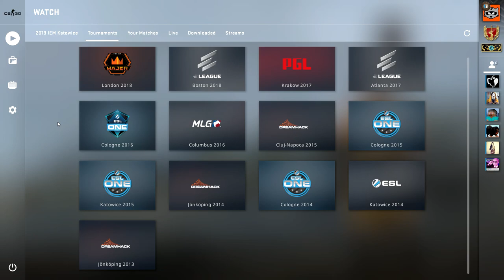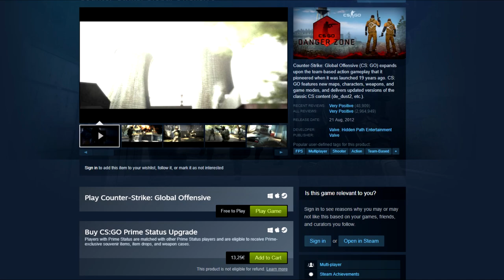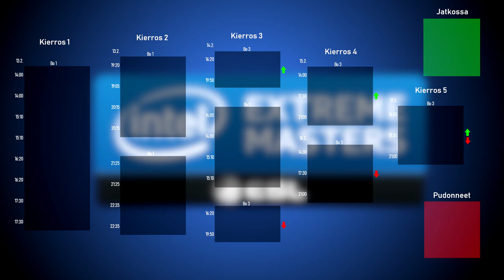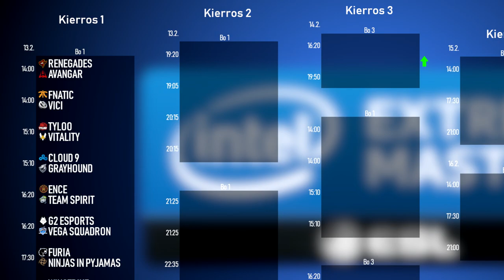IEM Katowice 2019 Major - Turnausesittely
CS:GO:n 14. major-turnaukseen on esitelty paljon uudistuksia, jotka käydään kaikki tässä videossa läpi.